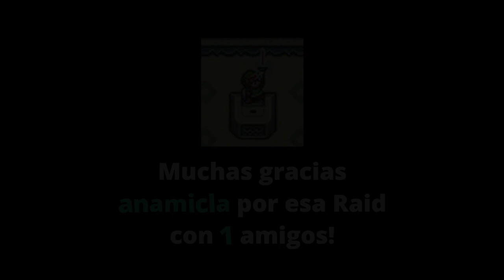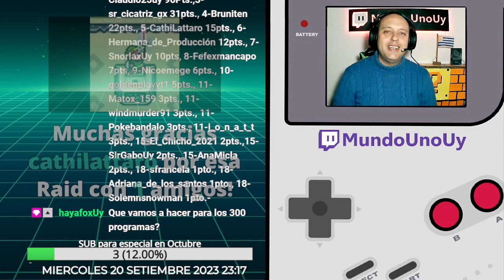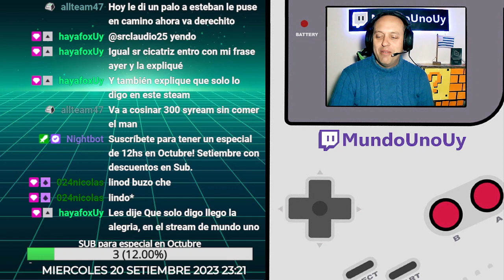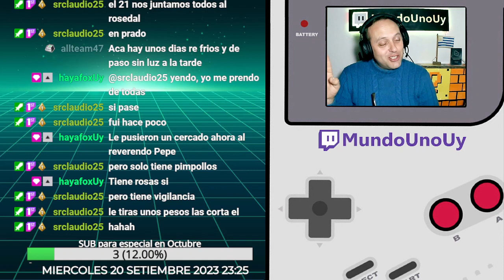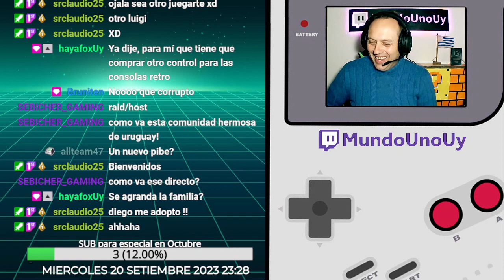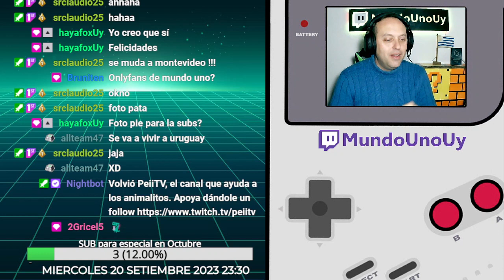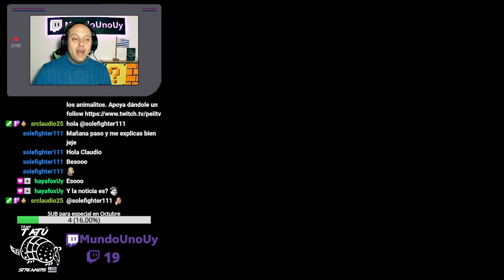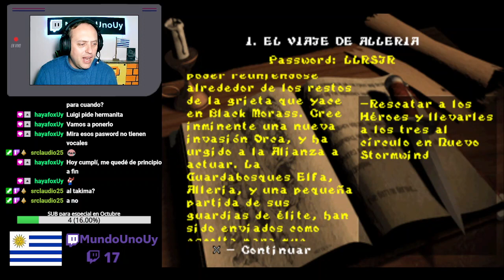#287 💚 WarCraft 2, parte 8